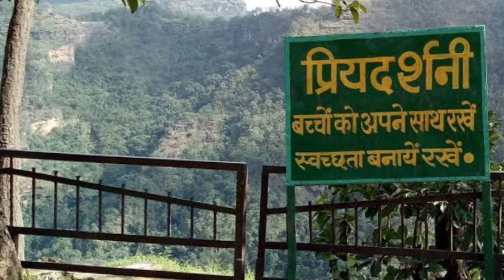PACHMARHI HILL STATION|पचमढ़ी हिल स्टेशन|pachmrhi tourist place|pachmarhi MPGK |mppsc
इस वीडियो के द्वारा पचमढ़ी के प्रमुख दर्शनीय स्थल और पचमढ़ी का इतिहास और पचमढ़ी के मुख्य पर्यटन स्थलों के बारे में बताया गया है| उम्मीद है जानकारी आपको पसंद आई होगी ऐसी महत्वपूर्ण जानकारी प्राप्त करने के लिए चैनल को सब्सक्राइब करें|
 जय हिंद